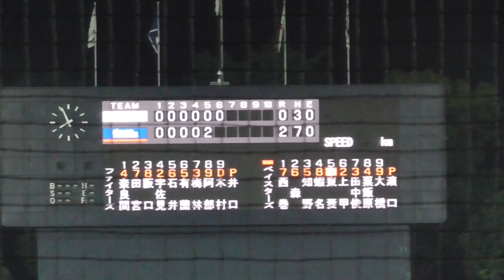2023年6月7日 イースタンリーグ 横浜DeNA ー 北海道日本ハム 6回裏・東妻選手の第3打席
北海道日本ハム3番手・井口投手
深めの打球は遊撃手への内野安打（コースヒット）
東妻選手この試合マルチ安打